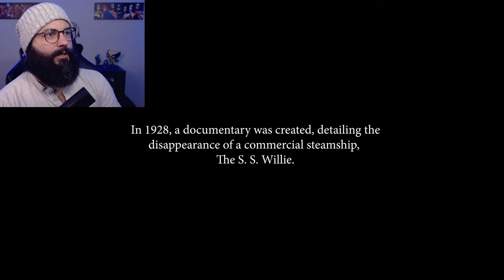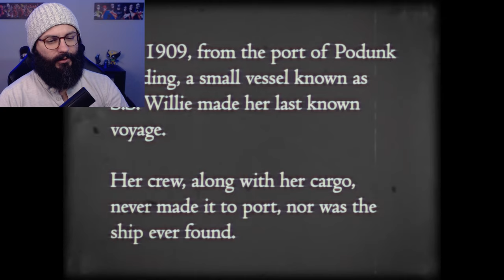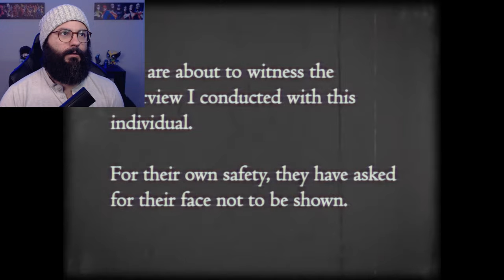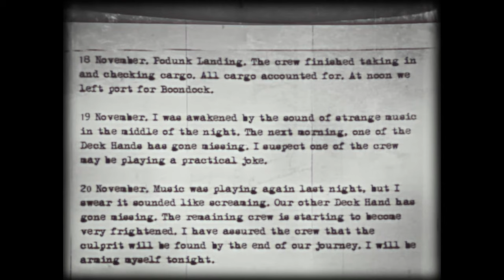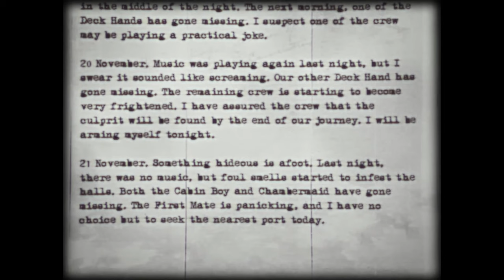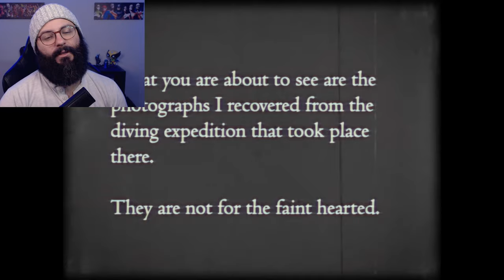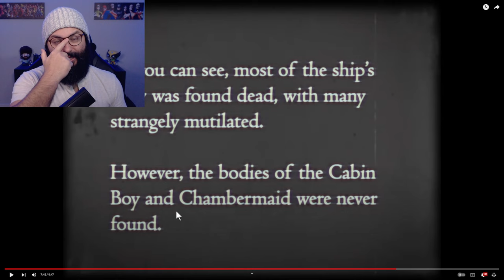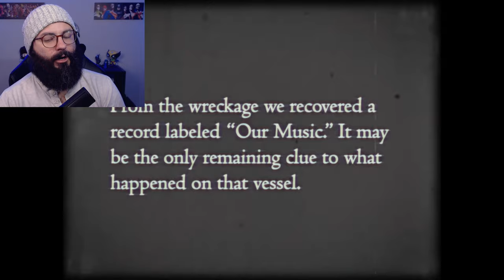Mickey Mouse Gets The Analog Horror Treatment And Its Awesome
My cup runneth over, because a ton of new analog horror content is sweeping the internet and its around my new obsession, Steamboat Willie AKA Mickey Mouse. This film looks and play just like Man in the Suit but Mickey Mouse and its fantastic. Short, sweet and very disturbing.